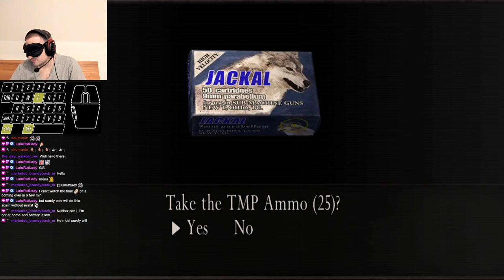Resident Evil 4 BUT BLINDFOLDED! (Chapter 5-4 - Professional)